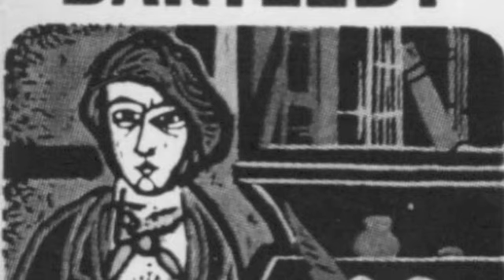Bartleby the Scrivener by Herman Melville Audio 1/7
An audio I recorded of Bartleby the Scrivener by Herman Melville. This is part 1 of the audio. Check out the link to read my review of the story.